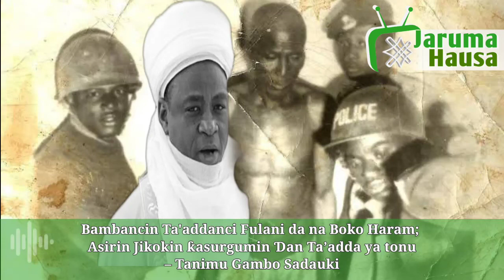Bambancin Tā‘āddāncīn Fulani da na Boko Hārām; Gadon Usman Ɗanfodiyo | Jaruma Hausa TV